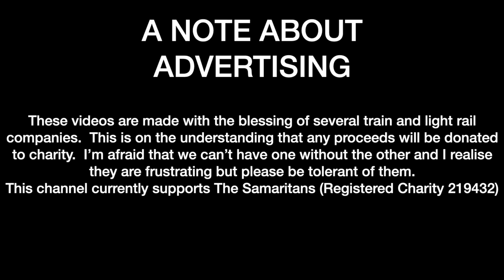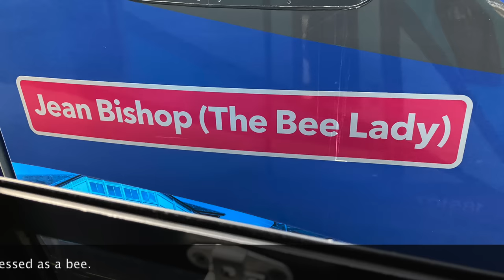London Kings Cross to Hull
The sunshine is cracking the paving stones on this spectacular October day in 2023.  Our host is Dave Kildea who drives an immaculate 802303 “Land of Green Ginger” from the iconic Kings Cross Station in our capital city.  Dave and Hull trains were most helpful in allowing me to share this journey up the East Coast Main Line as far as Temple Hirst Junction and then Selby and of course we follow it all the way into the station at Hull.  Join us on the high speed run - there’s lots to see and talk about.

Addendum

Pushing to highly polished surfaces should of course be to highly polished surfaces.  It has been pointed out that it is also in relation to pressure and not pressure per units of area.

Graden City is of course a typo.